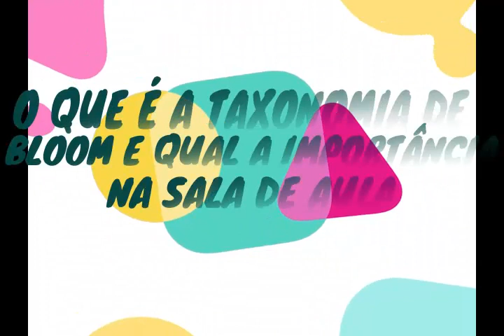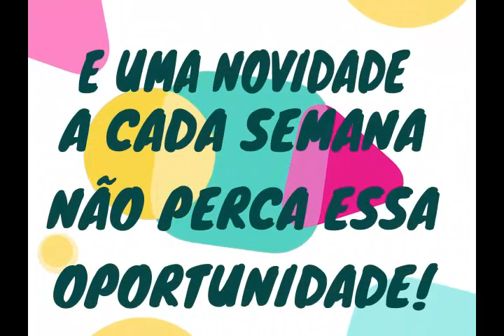Curso Metodologia Ativa na Prática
Para ter acesso à àrea de membros e ao curso, clique no link a seguir ou acesse

Aprenda aqui tudo o que você precisa saber sobre Metodologia Ativa na Prática. O melhor curso online com conteúdos exclusivos e profissionais para aplicar as metodologias ativas corretamente.
Lançamento do Curso Metodologia Ativa Alexandre Aparecido Neves